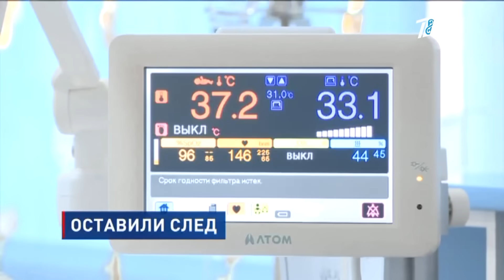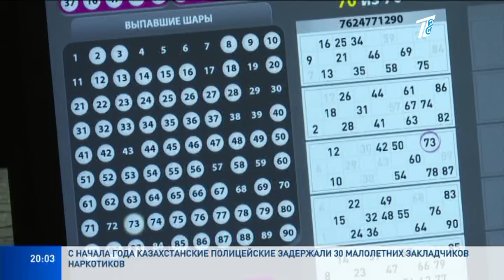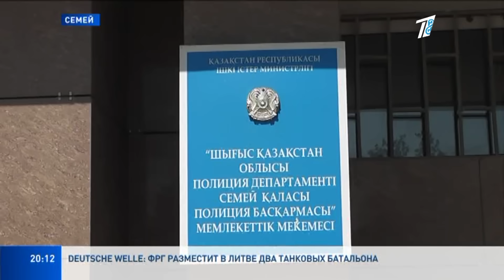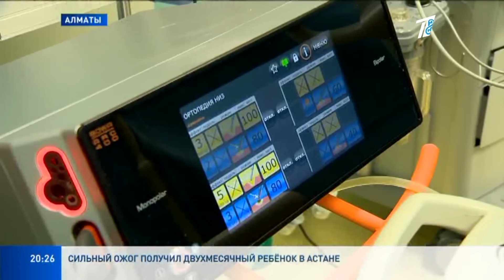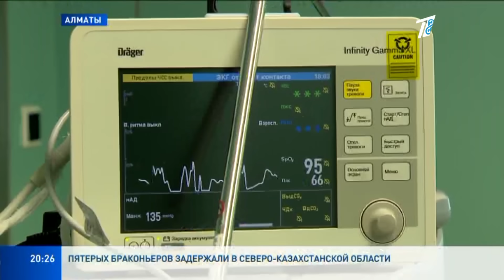Главные новости 07.11.2023